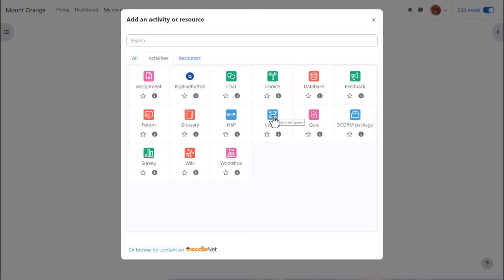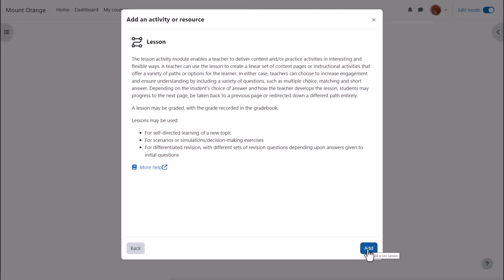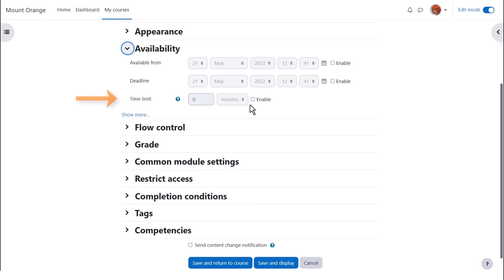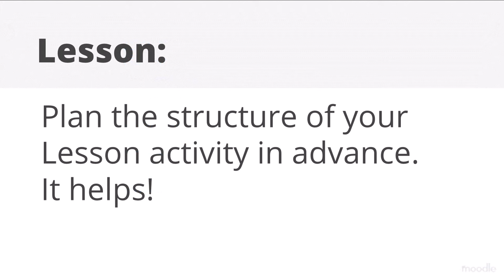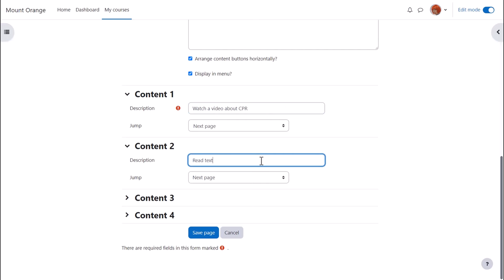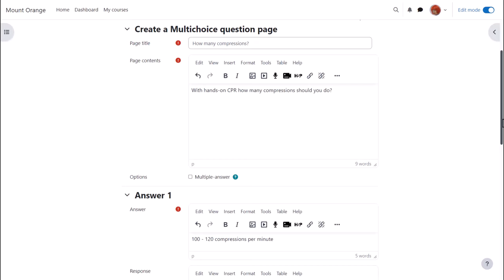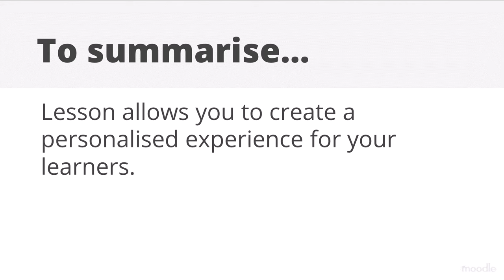Lesson in Moodle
Part of the Moodle Teaching Skills program on moodle.academy. This video relates to Moodle 4.3.